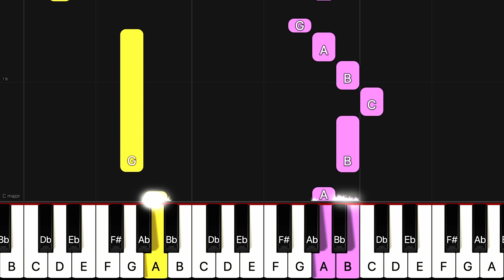[Classical Piano Tutorial] Minuet / Bach - EASY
🎵If you want to play with sheet music, please write a comment

 🎵Wenn Sie mit Noten spien möchten, können Sie bitte ein Kommentar schreiben

악보와 함께 피아노 연습곡이 있으면 신청해 주시기 바랍니다🎵 ❤️